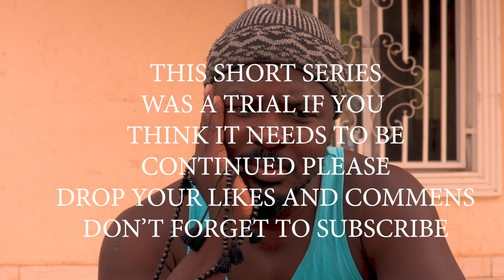LANDLORD EPISODE 5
In this final episode of landlord, Pap is about to pay a price putting his hand on Landlord's son. Can Yatou Save her dad?